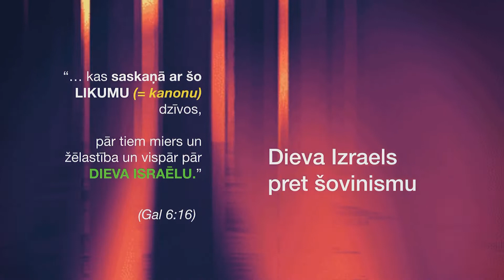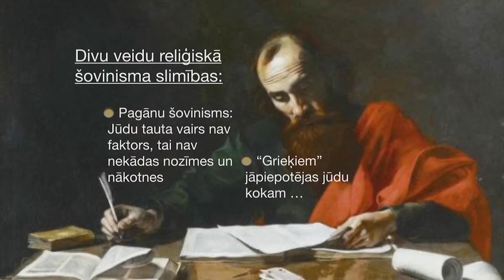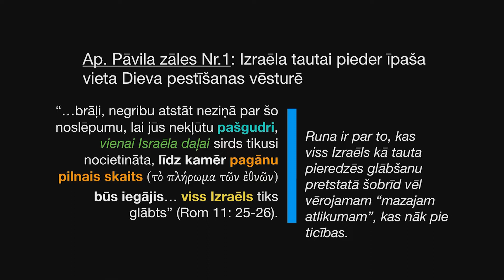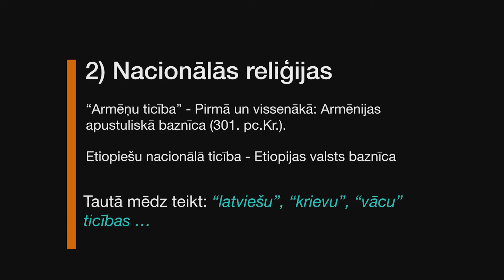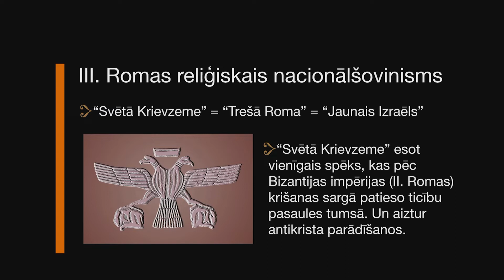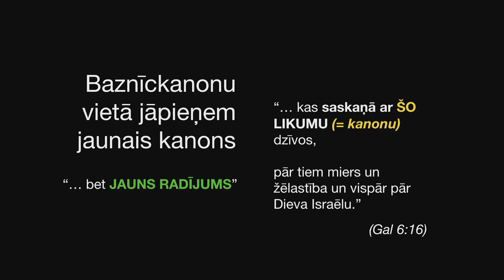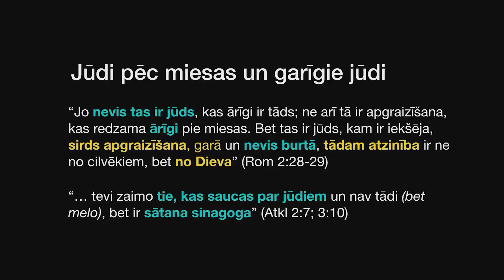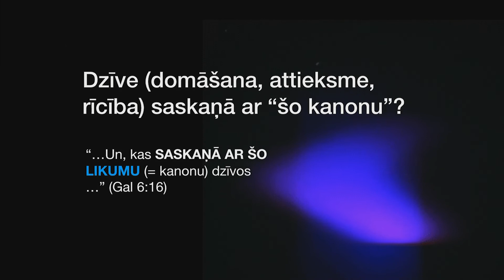294. Kas ir cilvēks? - Dieva Izraels pret šovinismu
LKR raidījums "Kas ir cilvēks?" 7.feb.2020